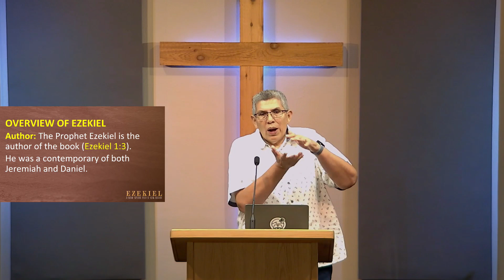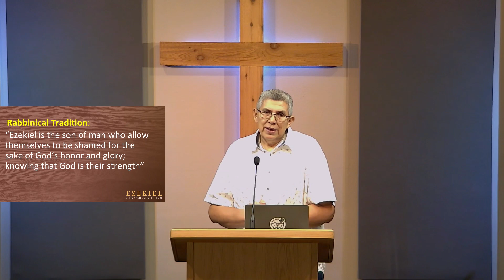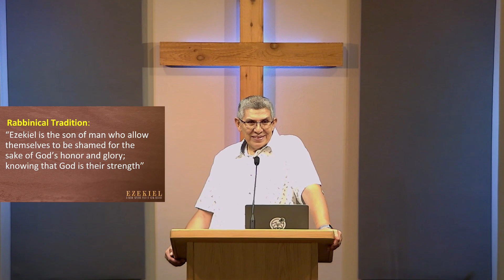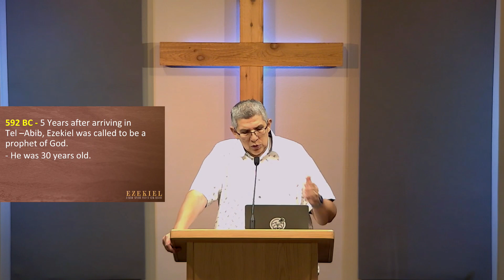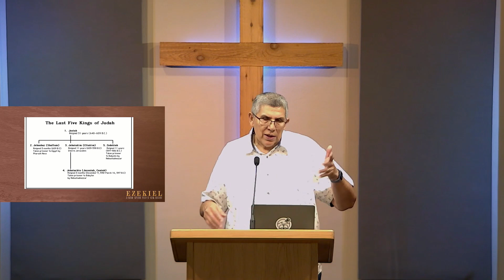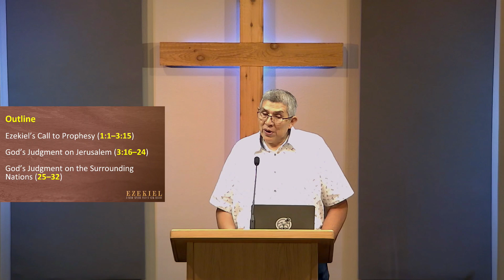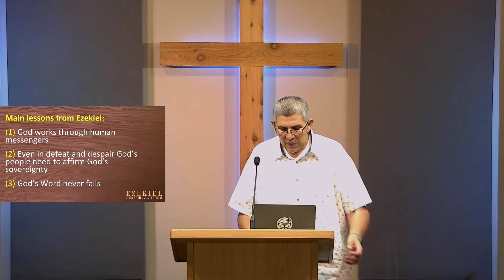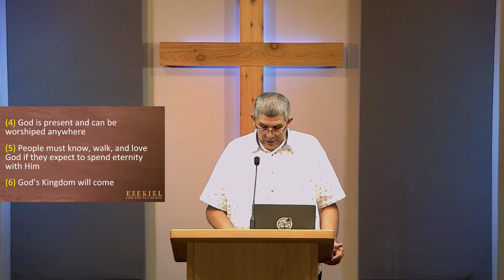Ezekiel Introduction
Wed, Oct 4, 2023